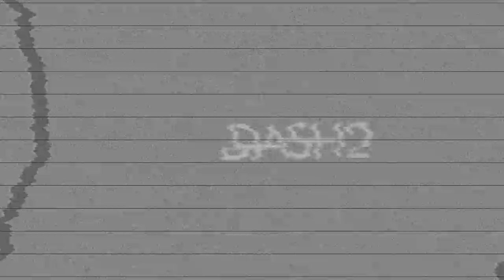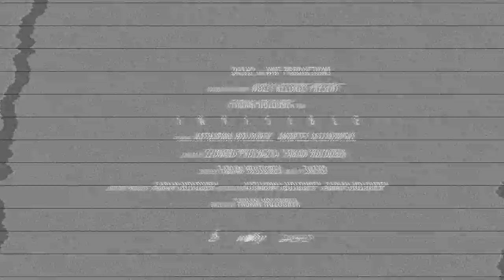Dash2 - Invisible (Teaser)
Dash2 present their first official music video "Invisible". The full movie will be released in june2012.